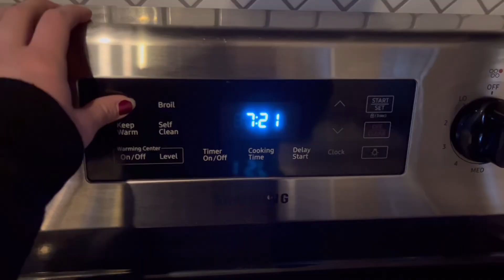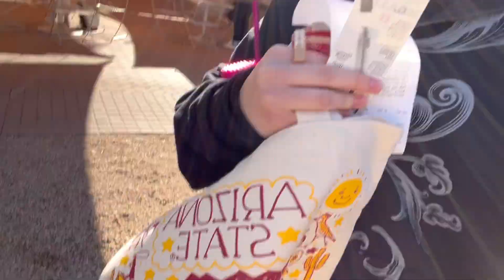first day back at college vlog!! | shopping, classes, etc.🧋🏫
💌 read me! 💌

heyyyyy!! i’m going back to school!

thumbnail and animations made with: Canva

(☞ﾟヮﾟ)☞